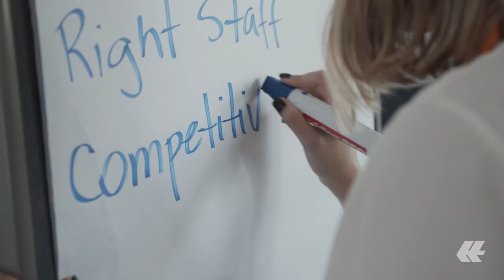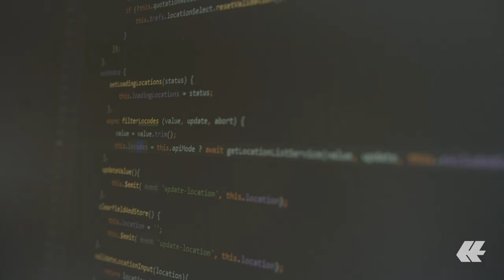Our corporate values: We care. We move. We deliver. | Hapag-Lloyd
At Hapag-Lloyd, “We care. We move. We deliver”. These are our corporate values, and they are at the heart of everything we do. Our values tell a story of where we are coming from, define who we are, and guide us on our way forward. They steer the way we do business, inspire us, motivate us and, like an internal compass, help us find the right way – together.

Each of these values, “We care. We move. We deliver.”, builds on each other. None is more important than the other, and only by living each value can we bring them all to life. But there is a lot more to our values than just six short words. For a fuller picture of what they mean to us, watch the video.